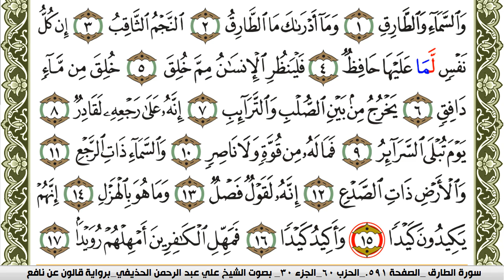سورة الطارق مكتوبة علي عبد الرحمن الحذيفي Surah Al Tarek برواية قالون عن نافع